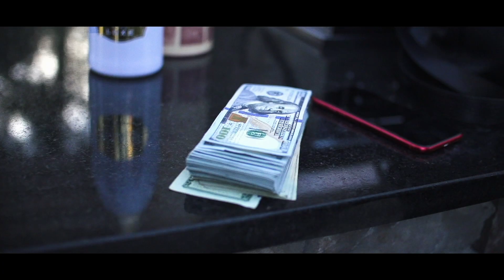Big6ix Monopoly x THF Zoo - Ballin Like A Laker | Shot By